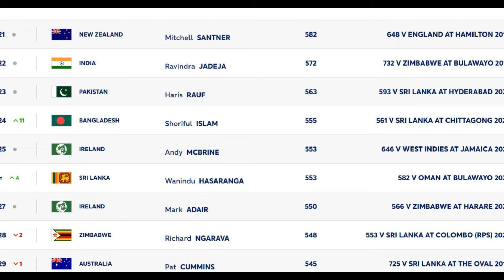সুখবর! ONFIELD এর ভিডিও করার পর আইসিসি ক্যারিয়ার সেরা র‌্যাকিংয়ে শরিফুল ইসলাম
Welcome to Sports Daily Youtube channel.